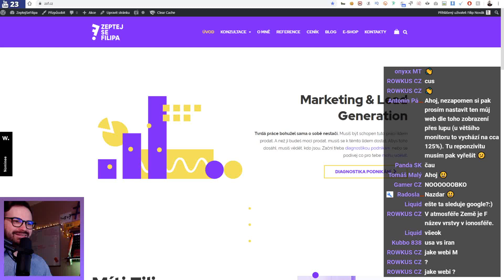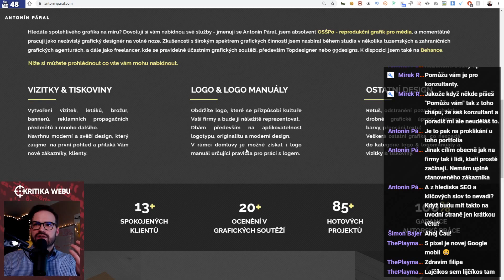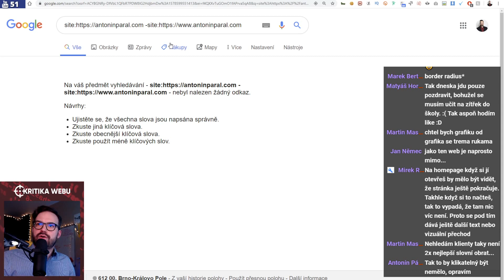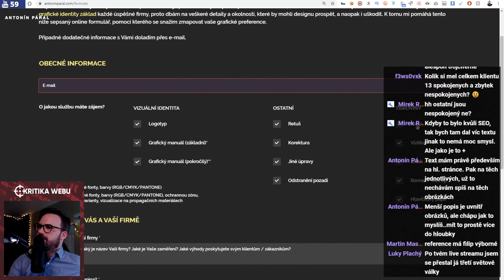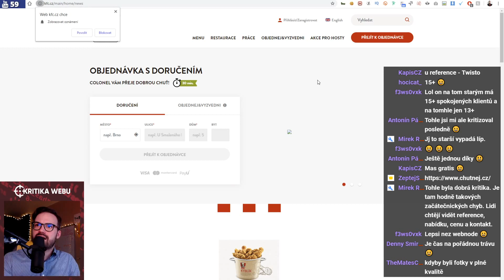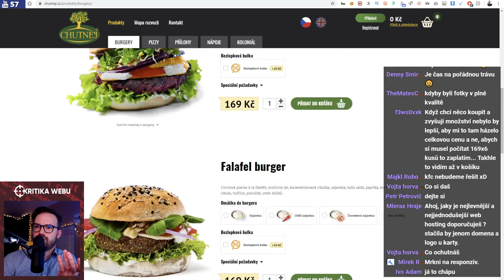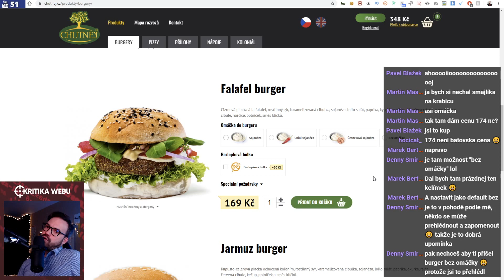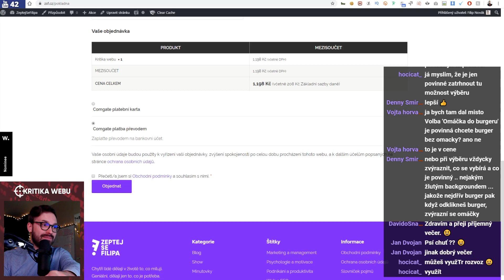KRITIKA WEBU: antoninparal.com, chutnej.cz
Líbí se ti moje marketingová show? Dej mi Lajka :)